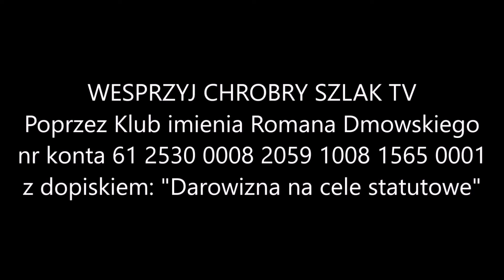Z kalendarza liturgicznego: Czwartek po Popielcu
W dzisiejszej Mszy św. wielokrotnie słyszymy wezwanie do ufnej modlitwy. Przez modlitwę Ezechiasz otrzymał przedłużenie życia, a setnik uzdrowienie sługi. Przez modlitwę wyprosimy sobie siłę do wytrwania w pokucie i przebaczenie grzechów.